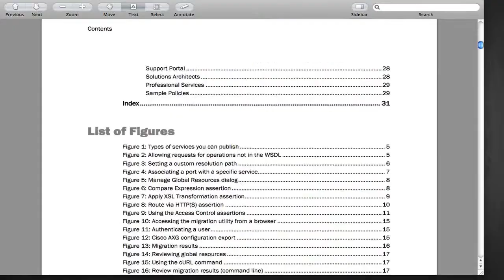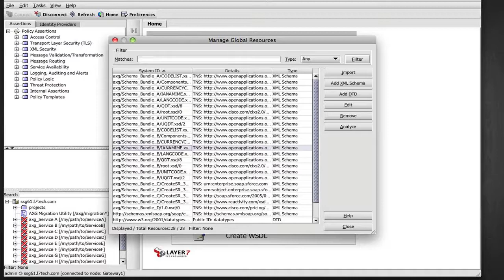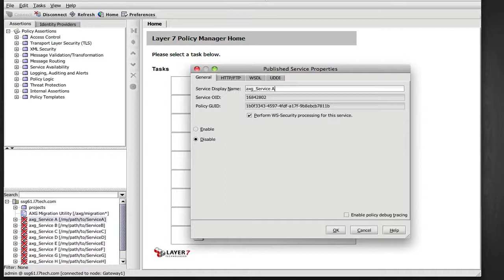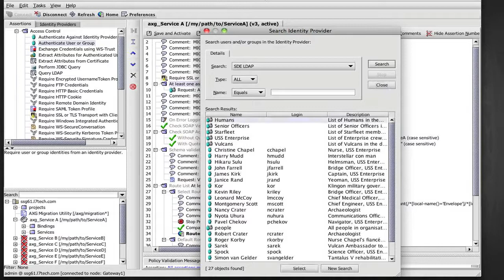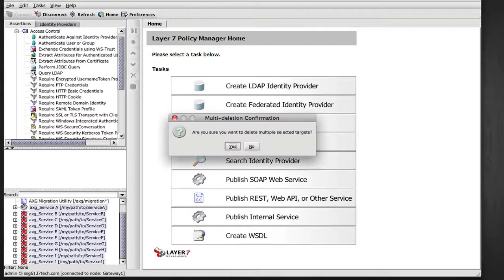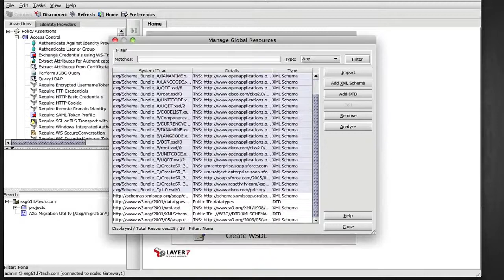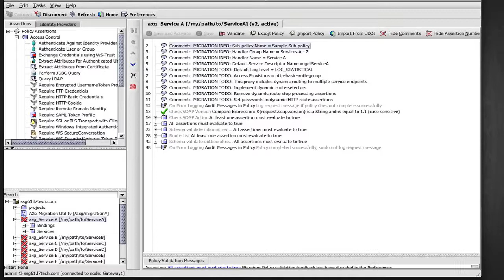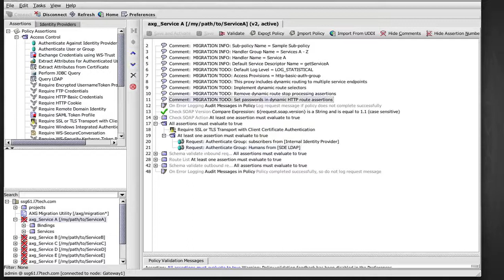Layer 7's Cisco AXG Migration Guide Video Tutorial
Layer 7's Cisco AXG Migration Guide is a step-by-step methodology designed to ease and speed migration from the Cisco ACE XML Gateway to SecureSpan. As SecureSpan is the preferred AXG migration target, this methodology offers the ideal solution for organizations that need to migrate their AXG assets quickly and seamlessly.